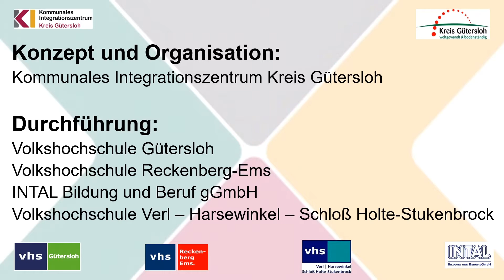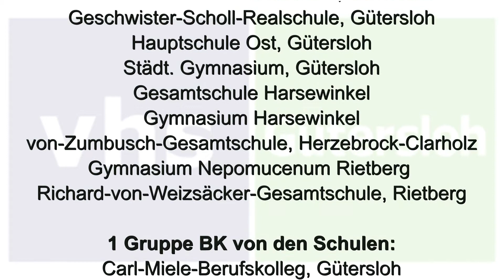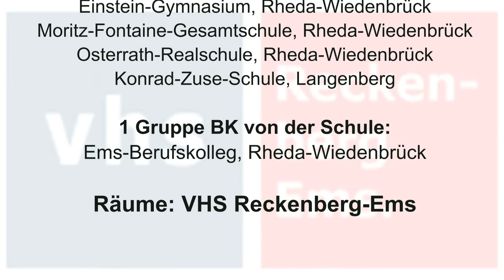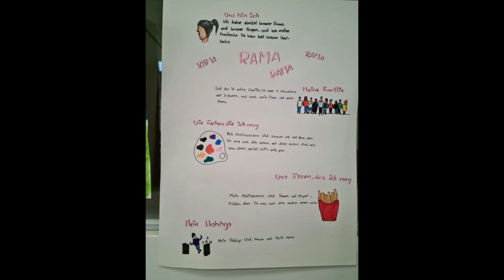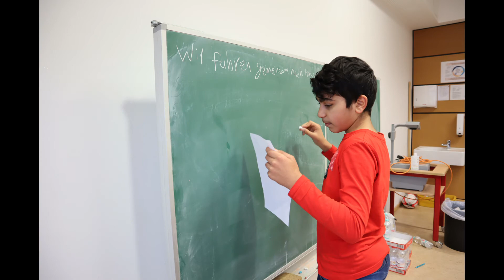Ausstellung Sprachcamps 2020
In den Herbstferien 2020 fanden die Sprachcamps im Kreis Gütersloh statt. Zugewanderte Schülerinnen und Schüler der Sekundarstufe I und der Berufskollegs konnten ihre Sprachkenntnisse in Deutsch auffrischen und verbessern.

Das Video zeigt die Arbeiten der Kinder und Jugendlichen während der Sprachcamps. Eine Ausstellung konnte aufgrund der Corona-Pandemie nicht stattfinden.